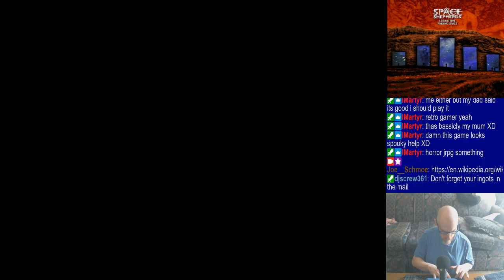Mornin' guys :] | Dailies/farming/PvP | Running random tunes from my playlist | May play other games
Another one of my wetodid moments. I made a Gems of War video yesterday and forgot to set my game overlay back to what it originally was on my OBS, resulting in this morning's stream having the whole right side blocked off by my chat/webcam/music overlays. I fixed it around 1:13:00. *sigh*

5:33 - Pet rescue & dailies (skip intro)
36:26 - Order of the Bear
46:10 - Mat farming
1:23:46 - PvP
2:08:17 - Puzzle Quest 3
2:47:37 - Closing